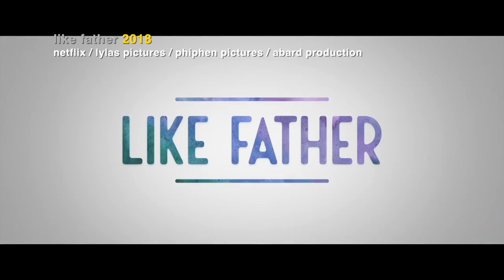Erika Hampson Interview (Infinitely Polar Bear; The Polka King; The Discovery; Quiz Lady)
Steven Feinberg, Executive Director of the Rhode Island Film and TV Office, sits down with film producer Erika Hampson who has worked on such films as Infinitely Polar Bear with Mark Ruffalo, The Polka King with Jack Black and The Discovery with Robert Redford.